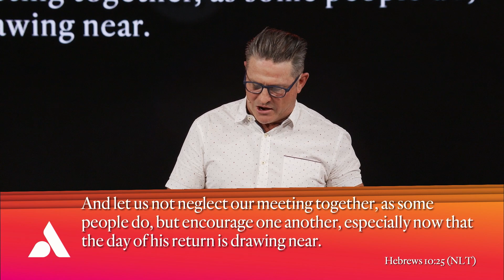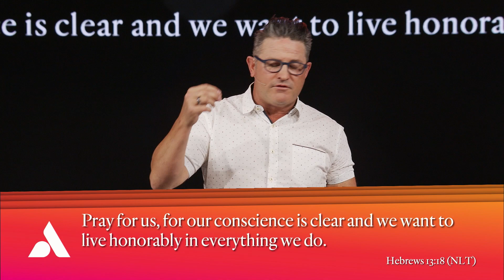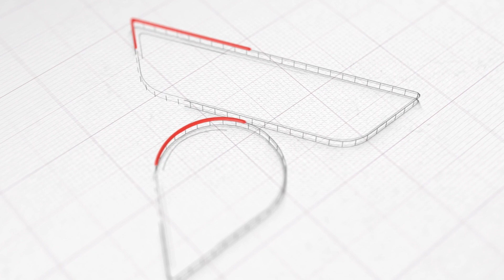Assembly Required - Ps. Matt Hubbard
In this powerful message, Ps. Matt shares the importance of a united front. A united church and defeating the enemy as we go through our journey. Access, authority, accountability and anointing are the key words that helps us to remember the transformation we go through as we saturate ourselves more in the house of the Lord.